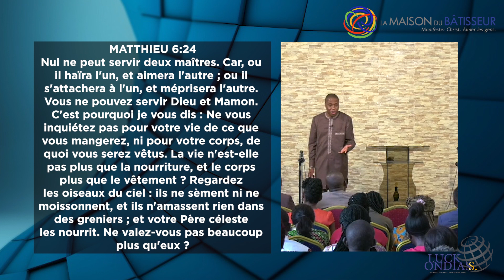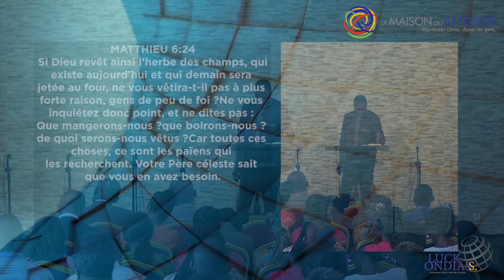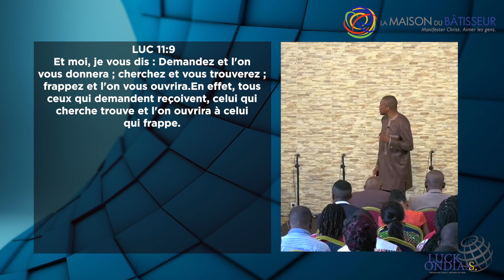La clé de l'économie du Royaume (2) | Past. Luck Ondias Souna